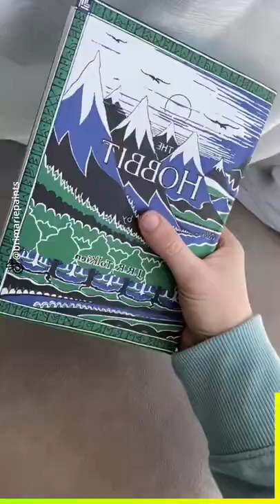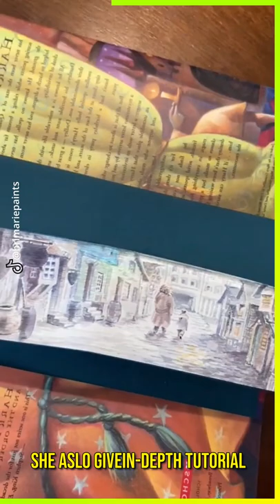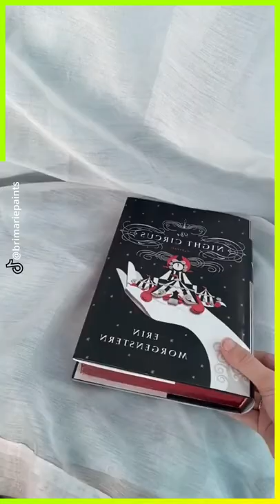How Painting On Book Edges Gamed The System